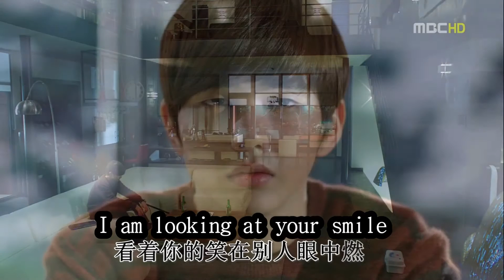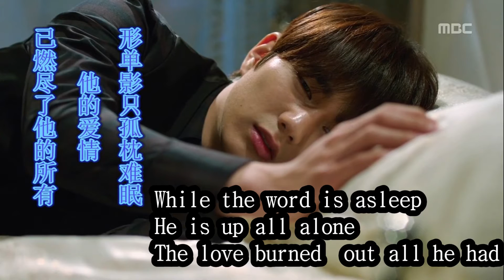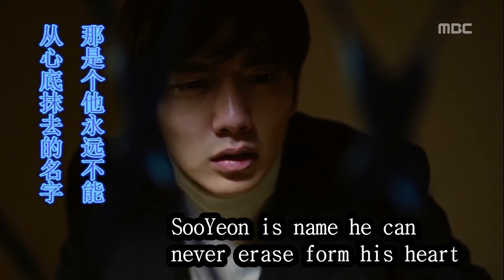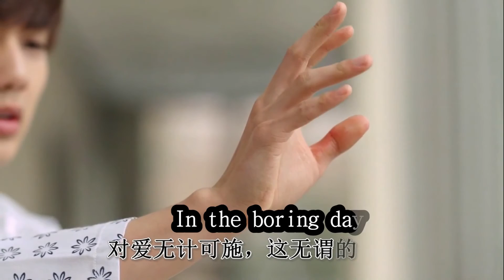THE IMPRISONED BIRD [Eng Sub] [Harry Borrison / Kang Hyung-joon]